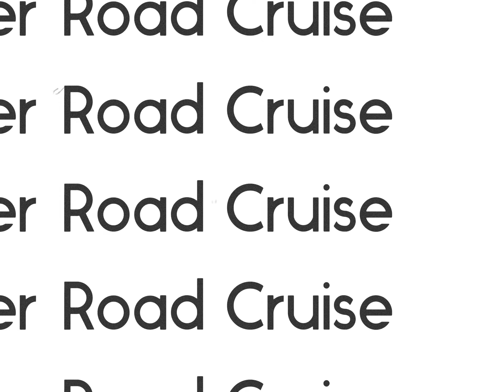2021 River Road Cruise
Annual River road cruise Collinsville IL to Alton IL